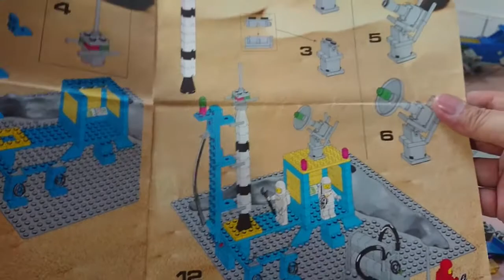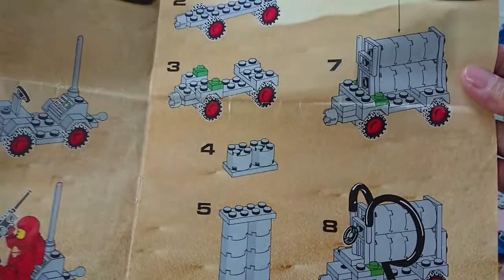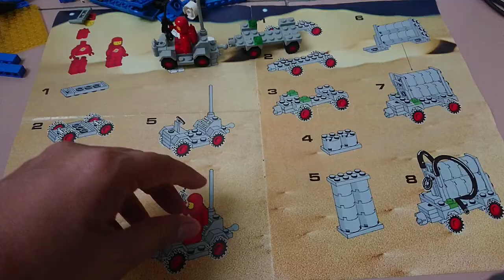Lego Classic Space 920 Alpha-1 Rocket Base (1979)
Year 1979
163 parts 3 mini-figures